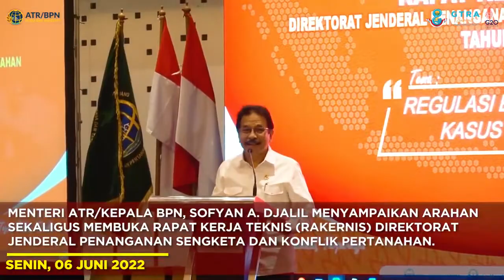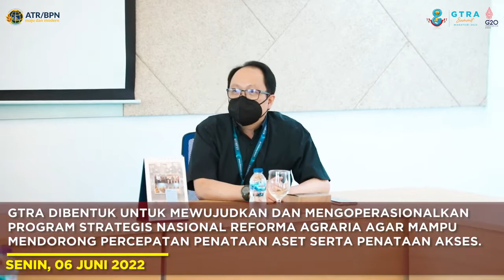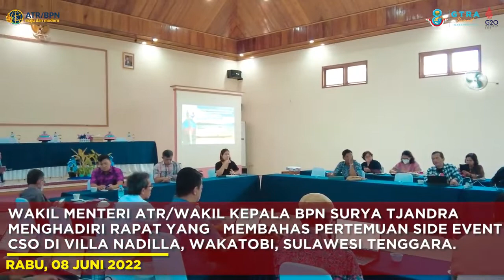ATR BPN UPDATE EDISI 06 12 JUNI 2022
Repost From Kementerian ATR/BPN

Halo SobATRBPN, semoga kita selalu diberi kesehatan. Oh ya, untuk mengawali pekan ini, yuk kita simak kegiatan Menteri ATR/Kepala BPN, Sofyan A. Djalil dan Wamen ATR/Waka BPN, Surya Tjandra selama sepekan ke belakang melalui video ATR/BPN Update ini.